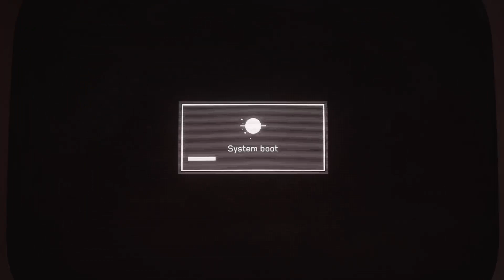Atomic Heart Pt 5 (Some Audio Missing)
Even though I had the game on Streamer Mode it still played Copy Righted Music. So some audio is missing I don't know how much.